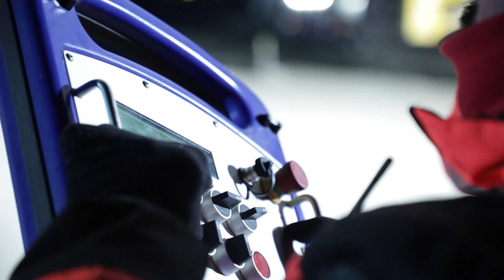Una notte nei cantieri della terza corsia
Due interventi molto importanti per il completamento della terza corsia nel tratto Portogruaro-Alvisopoli e in quello che va da Gonars al Nodo di Palmanova. In una notte infatti è stata varata la campata centrale del cavalcavia Casermette ed è stato aperto al traffico il nuovo cavalcavia sulla direttrice Udine-Trieste del Nodo di Palmanova. L'intervista all'ing. Enrico Razzini, Direttore dell'Area Operativa di Autovie.